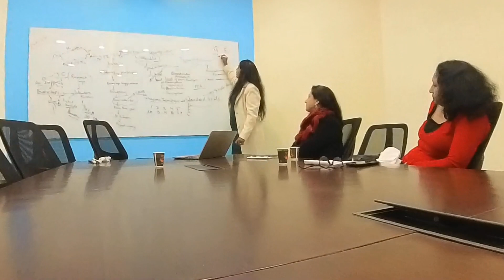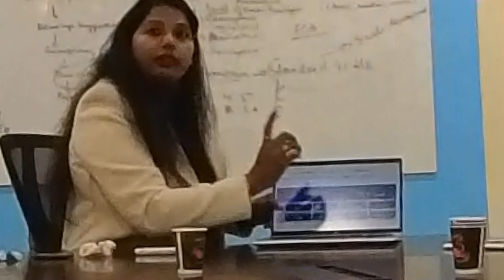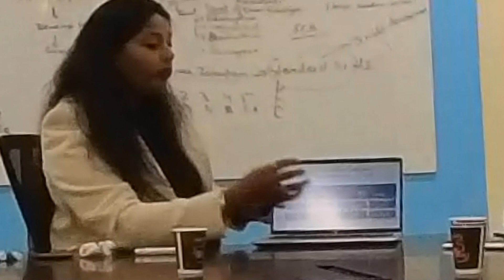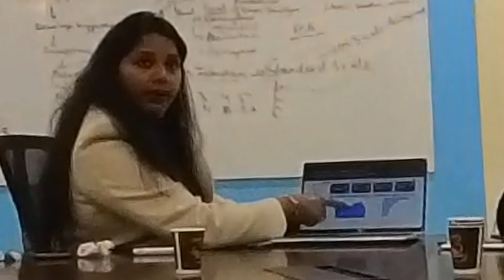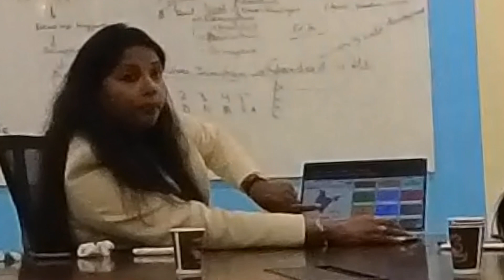Data Analytics Part 2 of 2